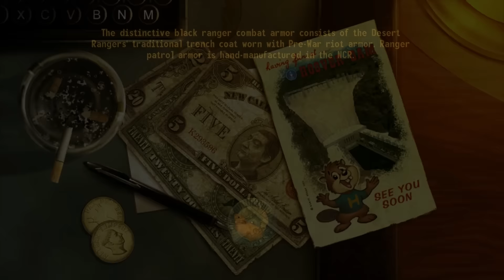New Vegas: New Reno 2 - Part 6